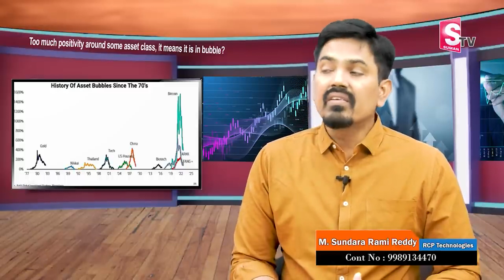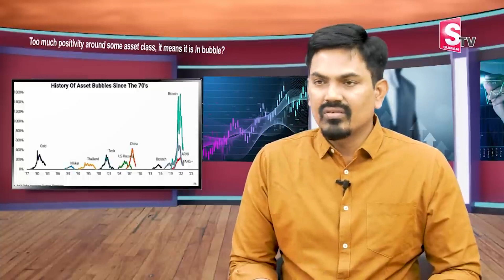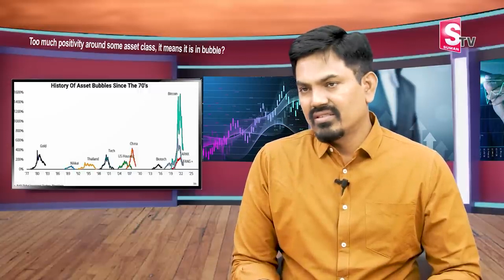Price Action Trading | Sundara Rami Reddy | Downtrend Strategy | downtrend money | SumanTV Shorts